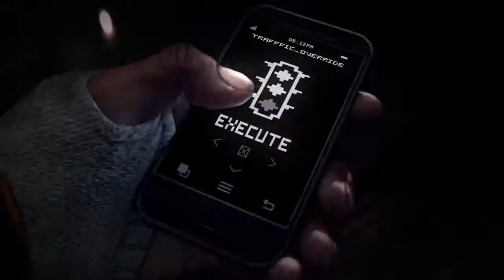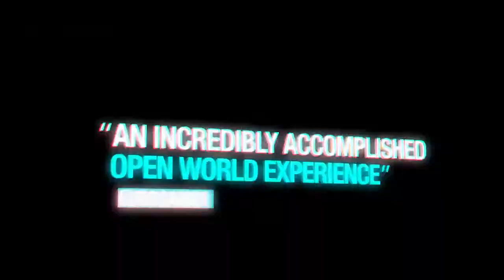Watch Dogs Launch Trailer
Watch Dogs Launch Trailer. Release date : May 27, 2014 for PlayStation 4 and PS3 and PC ! Watch Dogs  Launch Trailer.